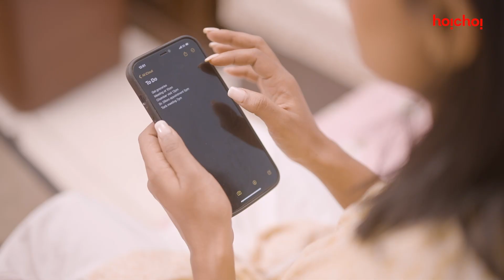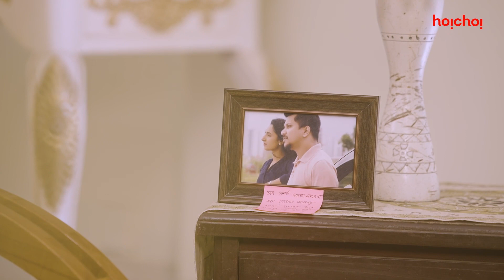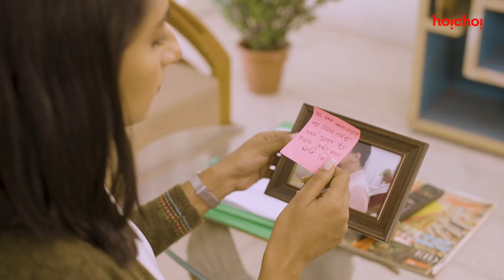ঘুম থেকে উঠেই ফোন ft. Sarah Alam | Bodh (বোধ) | 4 Nov | hoichoi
বাবা আমার কাছে সব কিছুর solution খোঁজার এক মাত্র মানুষ

Hoichoi, is a one-stop 360 degree Bengali Entertainment Platform available for Bengali's all over the World. It is available on Android, iOS, Android TV, Roku, Apple TV, Amazon Fire TV, Mi LED TV and Web. And it is Chromecast enabled!